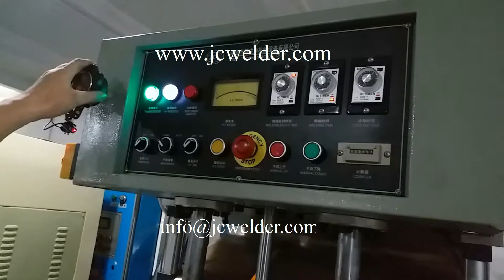high frequency pvc fabric welding machine